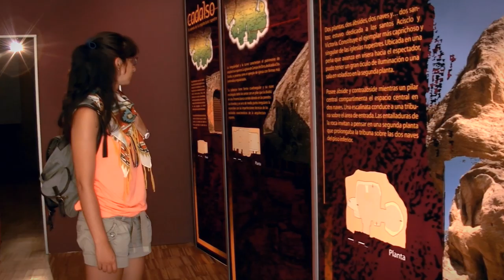Valderredible, contigo - Polientes, Valle de Valderredible, Cantabria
Video promocional ganador del certamen Valderredible contigo, basado en el proyecto "En Primera Persona" de conservación del patrimonio inmaterial a través de la tradición oral.

Valderredible como destino turístico.
Municipio más meridional de Cantabria y, probablemente, uno de los más bellos. Ocupa casi toda la depresión que forma el río Ebro al salir del territorio cántabro hacia el este. Precisamente del río tomaría su denominación: "Val de Ripa Hibre". Su paisaje está dominado por los páramos de Castilla.

La riqueza del valle apunta a que en esta zona se concentraron poblamientos humanos desde los tiempos más primitivos. Durante la Edad Media se construyeron numerosas iglesias románicas, como la colegiata de San Martín de Elines (XII), que conserva restos de una antigua iglesia mozárabe en unos arcos del cementerio. Esta colegiata es uno de los exponentes más destacados del románico en Cantabria.